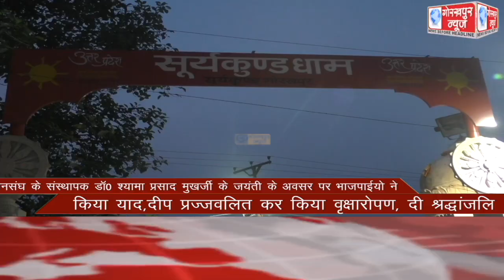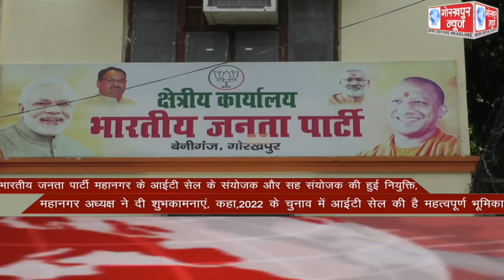GORAKHPUR NEWS Headlines 06-07-2021